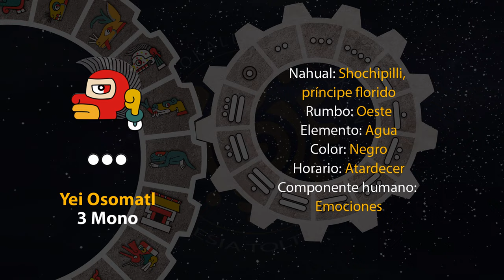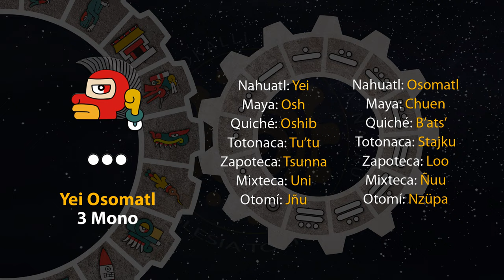El tonal de hoy es "3 Mono - Yei Osomatl" 04/11/24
18 de Tepeilwitl
Año 8 Ocelote
50 del 19 Atado
5146 del Quinto Sol

4 de noviembre de 2024.